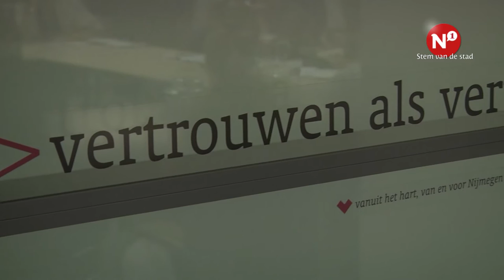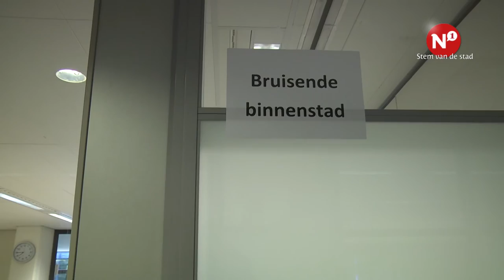Dorpensingel en nachtwinkels onderwerp van politiek avond